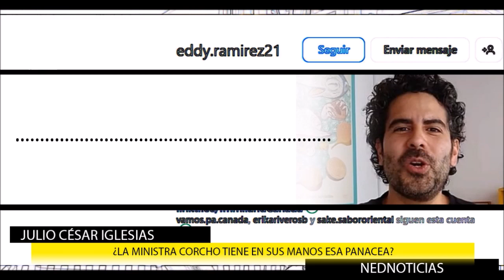URGENTE 🚨 DENUNCIA PENAL CONTRA LA MINISTRA CAROLINA CORCHO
Panacea es la diosa, en la mitología griega, de la salud. Así llamamos hoy a un medicamento mágico que sana cualquier dolencia. ¿La ministra Corcho tiene en sus manos esa panacea para aliviar el sistema de salud?: Julio César Iglesias
Líderes y ciudadanos denunciamos hoy penalmente a la ministra Carolina Corcho. Sus dos delitos claros: prevaricato por omisión y pánico económico.  Debe responder por el deterioro intencional de entidades que funcionan al amparo de la ley.
Enrique Gómez